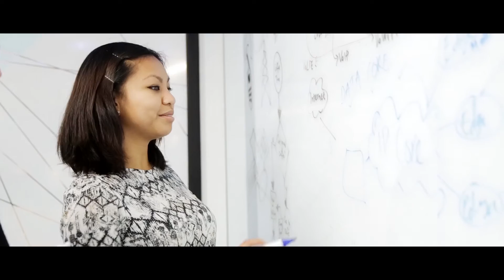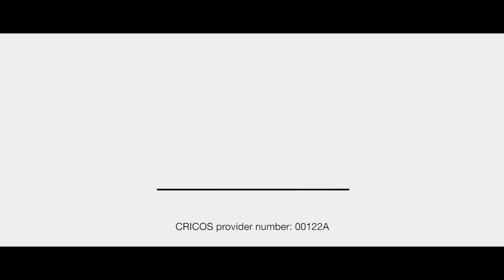Fithriyah Shalihah | Telecommunications Engineering | RMIT University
Fithriyah Shalihah completed a Bachelor of Engineering (Electronic and Communications Engineering)* degree at RMIT, before landing a position with Telstra as a graduate engineer.

* Bachelor of Engineering (Electronic and Communications Engineering) has been replaced by the Bachelor of Engineering (Telecommunications) degree.